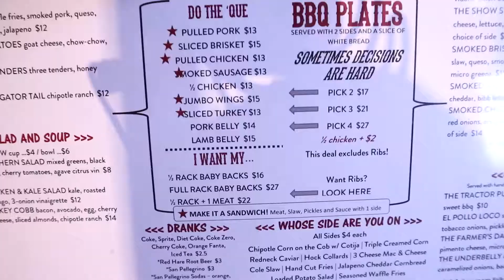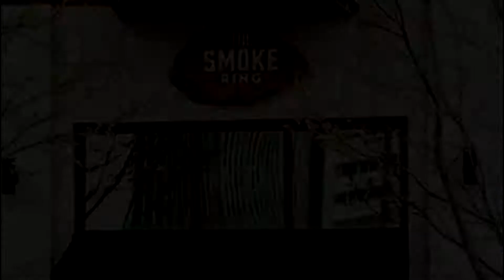Review of Smoke Ring BBQ Atlanta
Today we visited Smoke Ring BBQ in Atlanta.  We had a great time and the food was fantastic.  The service was great and we could feel that we were treated like family at Smoke Ring.  We can't wait to go back and try more!